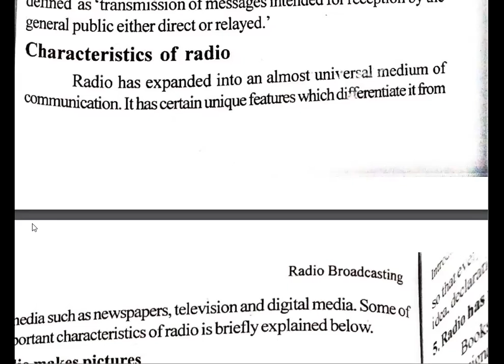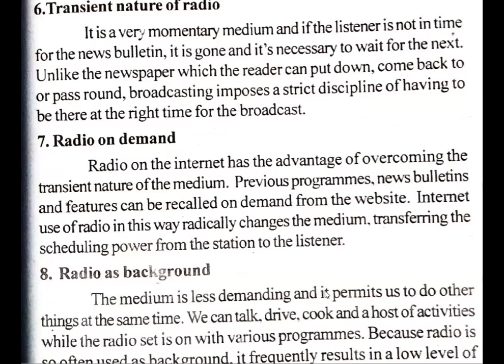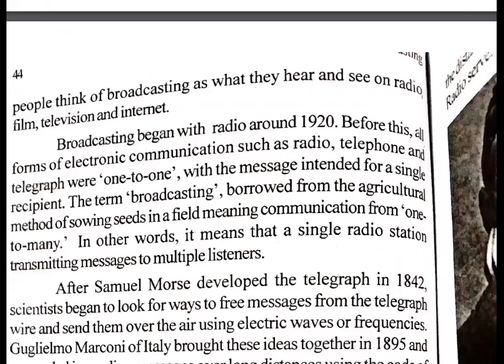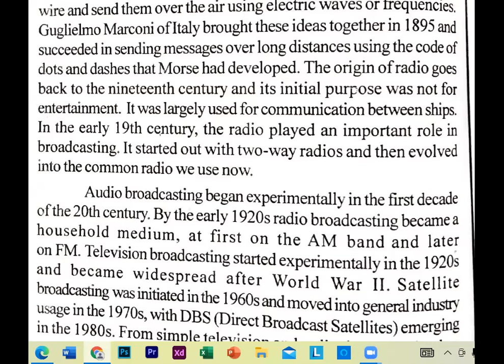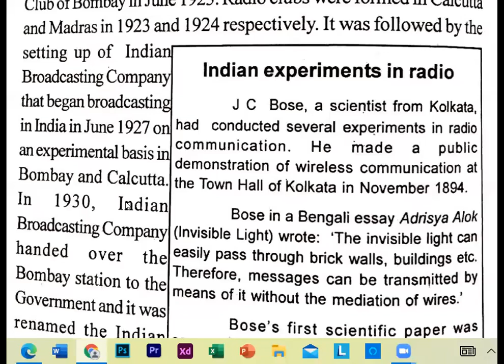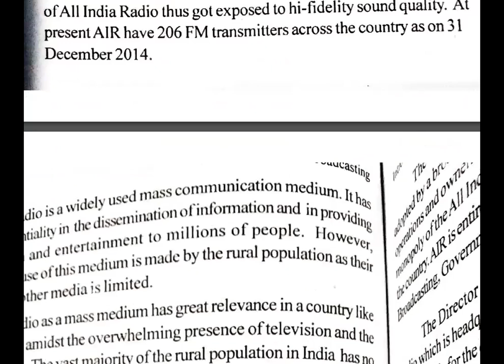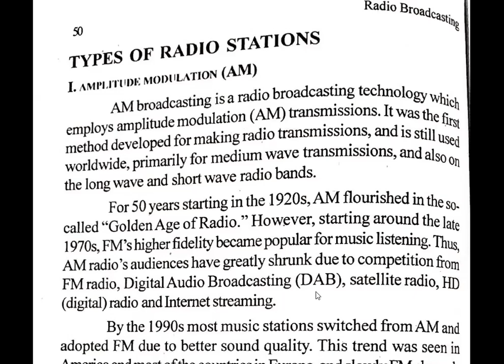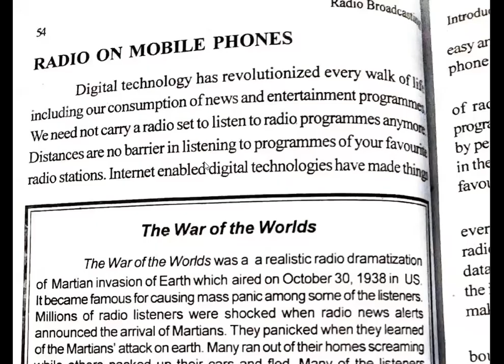Complimentary Paper I/II Semester-Introduction to Electronic Media | Module 2|Yahya Yahi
This video discusses Module 2 of Introduction to Electronic media ,(first and second semester complimentary paper). This video is made to understand Radio broadcasting and its evolution